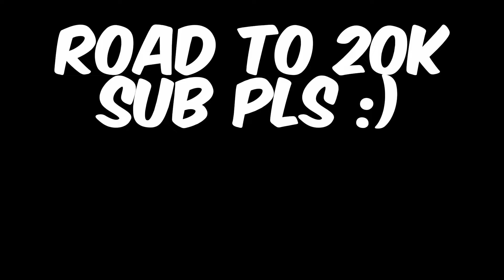This Is The BEST Ranked Solo Queue Kit... (Roblox Bedwars)